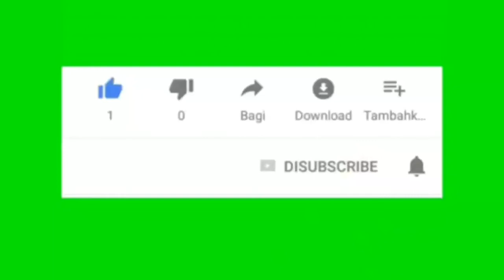Top Giat TEAM II PPSU Sukapura Senin 29 Oktober 2018 Tl Saluran Air RW 08 PASCA Hujan Semalam